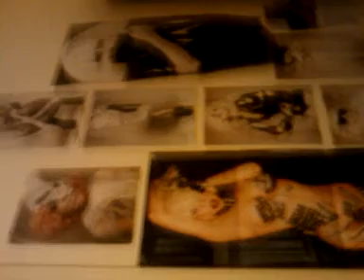Husband and wife day